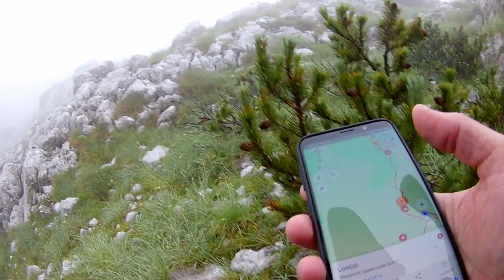Prenj: Rujište - Kontejner pod Vršinama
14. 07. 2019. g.